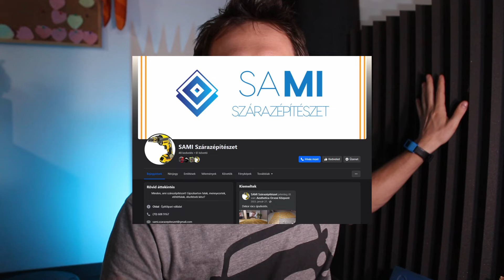Tojástartó vagy akusztikai panel? Győzzön a jobb!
Régóta küzdök a visszhang problémájával és most eljutottam oda, hogy megoldom. Ez kiváló alkalom arra, hogy összehasonlítsak két módszert. Győzzön a jobb!